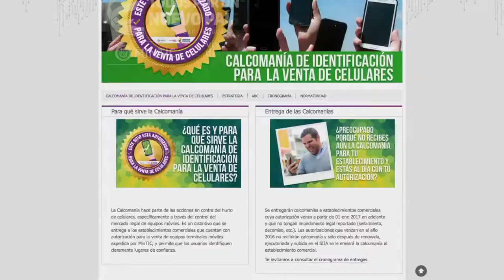Esta es la política PrevenTIC, conócela | ViveDigitalTV C19 N6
El Ministerio TIC lanzó la plataforma AVTN, que busca detener la venta de equipos ilegales en el país, y lo realizó durante la jornada de PrevenTIC en Paipa, descubre de qué se trata en ViveDigitalTV.